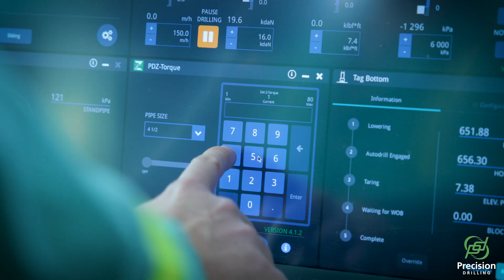Earth Day 2023 | Precision Drilling Remote Operations & Environmental Benefits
Our commitment to the environment is unwavering. By investing in cutting-edge technology like our PD EYE head-mounted tablet and Alpha Remote Operations center, we've reduced emissions and increased efficiency. In March of 2023 alone, our PD Eye eliminated 5,500 miles of travel, about twice the width of the United States, resulting in significant environmental benefits.

We're proud to continue setting higher environmental industry standards and embracing digital transformation to develop sustainable solutions for a better future.

*Greenhouse Gas (GHG) emission reductions are attributed to decreased diesel fuel consumption in rig operations and are calculated in accordance with the GHG Protocol, the United States Environmental Protection Agency’s AP-42, Alberta Quantification Methodologies, Western Climate Initiative’s Quantification Protocols, or other local jurisdiction protocols.